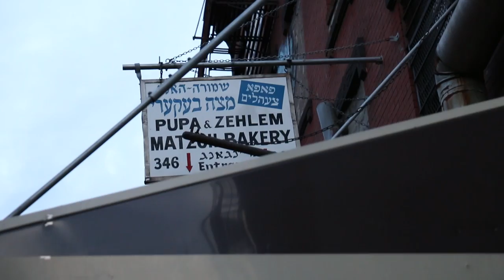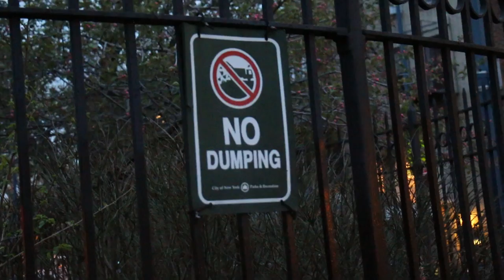Trash Talk: South Williamsburg, Brooklyn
Noni takes us on a trash tour of our neighborhood, South Williamsburg.